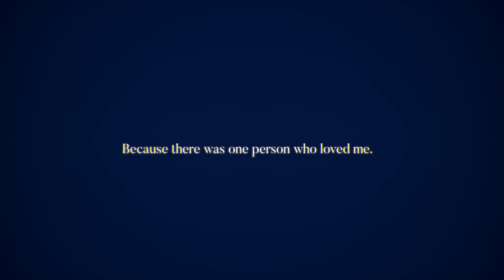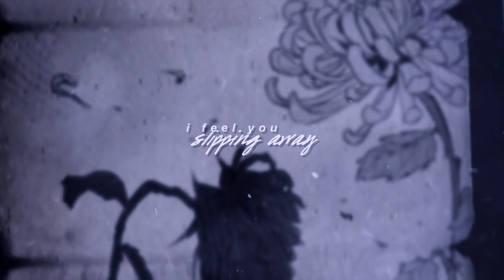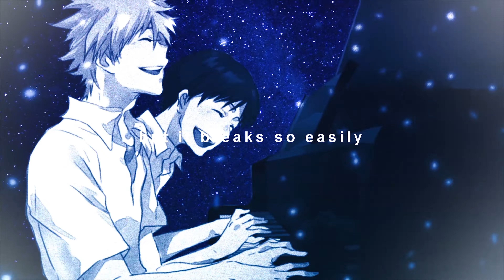「H♪S x ♠ＯＳ♠」 Still Here MEP ♥ ♬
I am so happy to finally present our studio collab with OtherlandStudios!

This collab has been something me and OS’s leader (and lovely HBS member) Rissi have talked about for years and now we did it! It's real and it is sooo beautiful ahhhhh!!!

Since OS is a studio that focuses on MMV/scenery styled editing, that was ofc the style we went with - last time we at HBS did a full on MMV MEP was with our Dynasty MEP a few years back, so it was a nice change of pace I’d say~

The theme of this MEP was coping with the loss of a loved ones and being haunted by their ghost/memory. Every part captures the theme perfectly! Please be proud of your work cuz you all did amazing!

Thank you to everyone, who joined the MEP. It was such an honor working with the talented members of OS and bringing this masterpiece to life together with them!

Special thank you to Soshi and Rissi for helping with replacements ♥

Please check out OtherlandStudios’ channel and follow them, if you aren’t already!

0:00 || Part 1: OkamiRissi | Puella Magi Madoka Magica [H♪S x OS]
0:14 || Part 2: Malethicent | Yuunagi Marbled [OS]
0:26 || Part 3: Sobitos | Lonely to Organdy [H♪S]
0:38 || Part 4: Miss Airbender | My Hero Academia [OS]
0:50 || Part 5: OkamiRissi | A Lollipop or a Bullet [H♪S x OS]
1:02 || Part 6: SoshiChan | Mo Dao Zu Shi [OS]
1:14 || Part 7: Satsuki Arai | Banana Fish  [H♪S x OS]
1:30 || Part 8: niightwind | Nijigahara Holograph [OS]
1:38 || Part 9: TiVoglioBeneOneeChan | Kamisama Hajimemashita [OS]
1:51 || Part 10: Saika | Re:Zero [H♪S]
2:02 || Part 11: Elliada | Danganronpa [OS]
2:15 || Part 12: Electra | Vocaloids [OS]
2:27 || Part 13: Bathtub Mermaid | Ensemble Stars [OS]
2:38 || Part 14: E.N.D. | Sachiiro no One Room [H♪S]
2:50 || Part 15: CrazyMaou~ | Ensemble stars [OS]
3:03 || Part 16: kaedefucker69 | Identity V [OS]
3:15 || Part 17: kitchuu | Fate Grand Order [H♪S x OS]
3:29 || Part 18: Ruby Tsuki | Who Made Me A Princess [H♪S]
3:41 || Part 19: Cookiedipp | Toilet Bound Hanako-kun [H♪S]
3:53 || Part 20: BlaxDia | Omniscient Readers Viewpoint [OS]
4:05 || Part 21: Xinth | Neon Genesis Evangelion [OS]
4:25 || End card

➤ ART CREDITS
Be sure to check out the artist credits linked in the document below and support the artists~